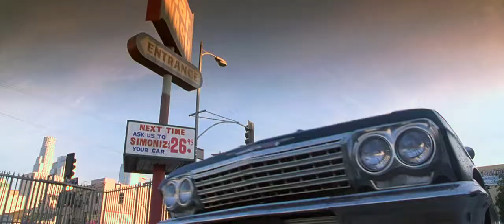The Replacement Killers - car wash shootout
instead of a hospital chow yun fat has a shootout at a car wash